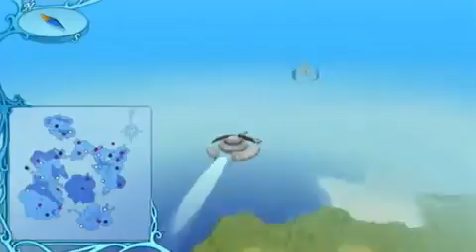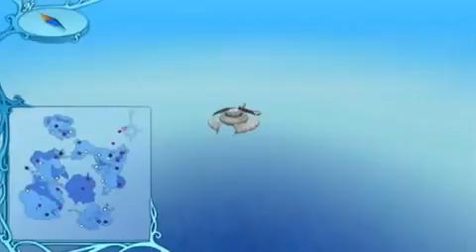Arc Rise Fantasia Optional Rogress Mashgar